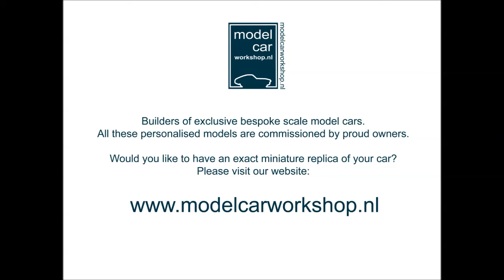Jaguar E type rusted 1:18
A bespoke scale model of a rusted Jaguar E-type based on a miniature by Bburago.

Would you like to have an exact miniature replica of your car?